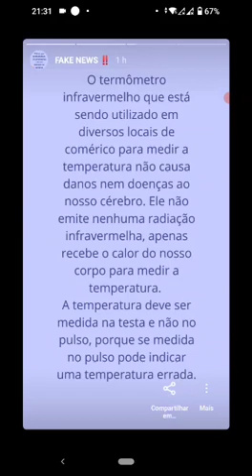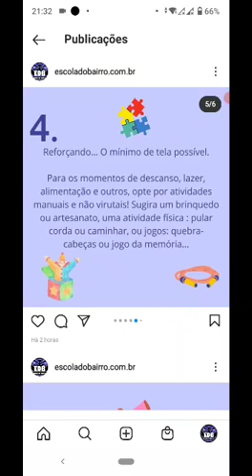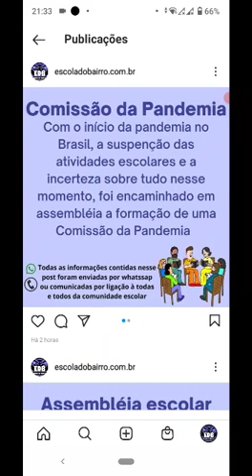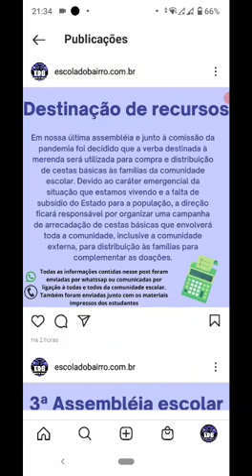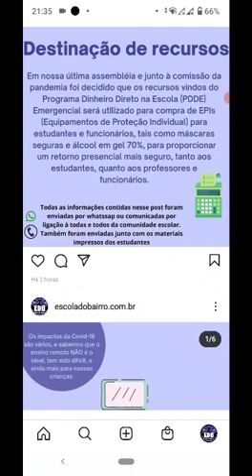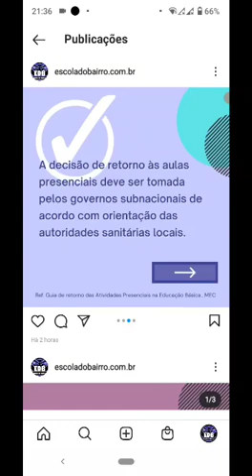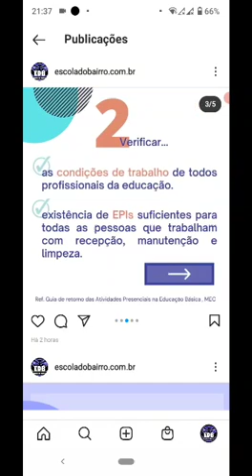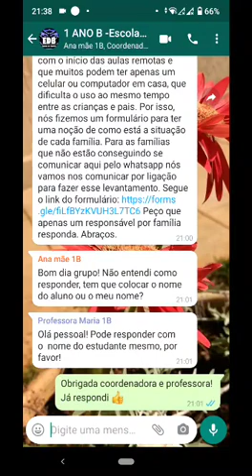Plataforma online - rede social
Título: Plataforma online - rede social
Obs.:  personagens são fictícios
Grupo 6: Ana Clara Naletto Xavier, Catarina Vitor Nogueira, Luana Leite Bacci e Maria Alice Santos

Vídeo/Podscat realizado como trabalho final disciplina EP164 - Organização Trabalho Pedagógico G. Escolar  - Curso de Licenciatura em Pedagogia  Unicamp.
Realizada entre os meses de março a julho de 2021.
Ministrada pela docente:
Profa. Dra. Debora Cristina Jeffrey (UNICAMP)

Apoio:

PED doutoranda Suelen Batista de Souza (UNICAMP)

PAD graduanda Miriã Fagundes Veiga (UNICAMP)

Autorizado pelo grupo/individuo a divulgação no canal do GEPALE/UNICAMP.